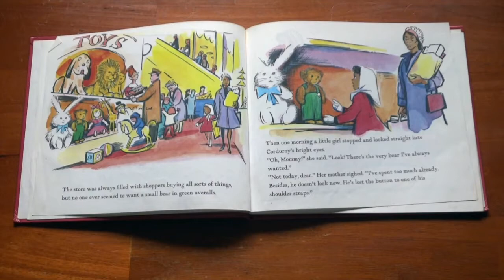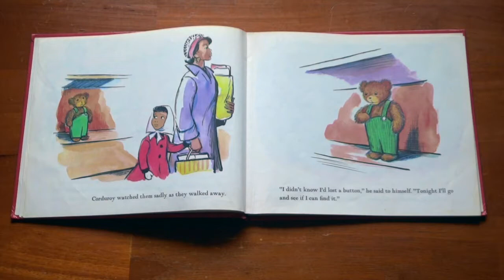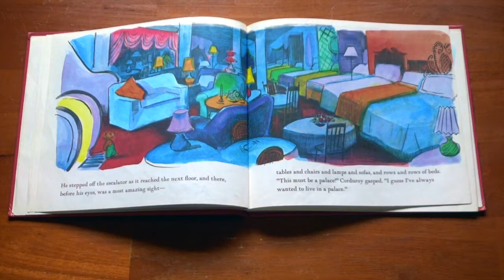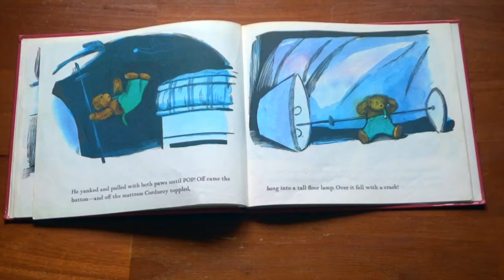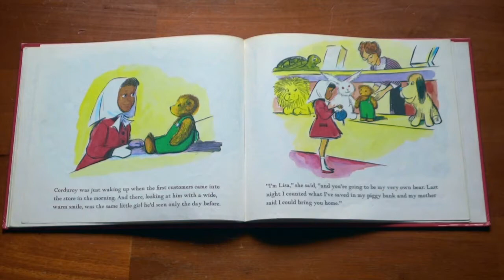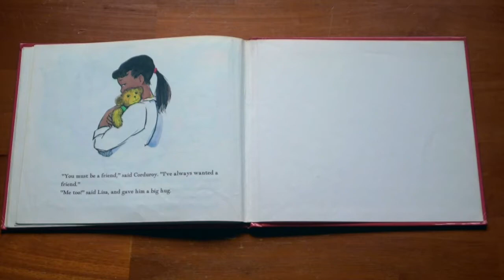Corduroy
Corduroy is a classic tale of a curious bear in the big world of a department store looking for a friend.

Written and Illustrated by Don Freeman (1968)

Awards:
Named one of the "Teachers' Top 100 Books for Children" by the National Education Association in 2007
School Library Journal named Corduroy one of the Top 100 Picture Books for the 21st Century
Indies Choice Book Awards: Picture Book Hall of Fame (2011)